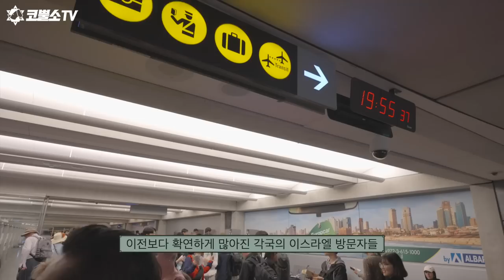이스라엘 언약순례의 시작! 선발대 코뿔소 패밀리 도착 🦏 🇮🇱 ⎮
코뿔소TV(RhinoTV)는 인터네셔널 필라델피아 서울김포영광교회(IPSG)의

 ☑️ 온라인 헌금